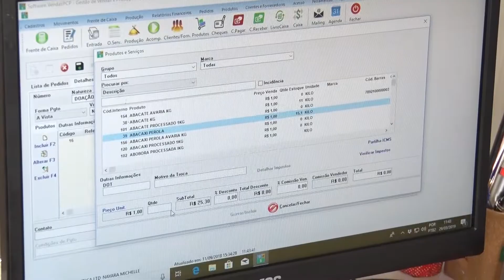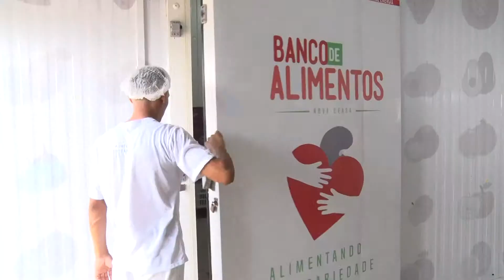BANCO DE ALIMENTOS - NOVA CEASA